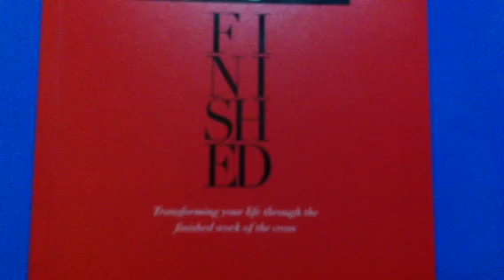How Great is Our God